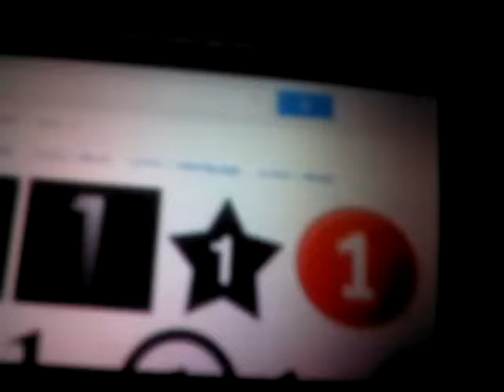Countdown 6 to 1